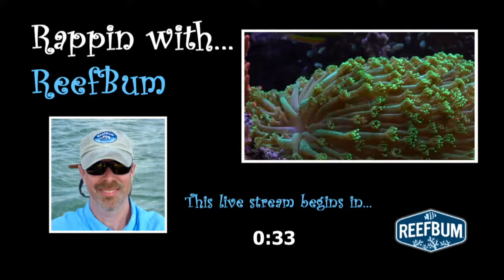Rappin' With ReefBum: Guest - Tullio Dellaquila of Reef Brite!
Rappin With ReefBum is a LIVE talk show with host Keith Berkelhamer and guests from the reef keeping community. In this episode I chat with with aquarium lighting guru Tullio Dellaquila of Reef Brite!